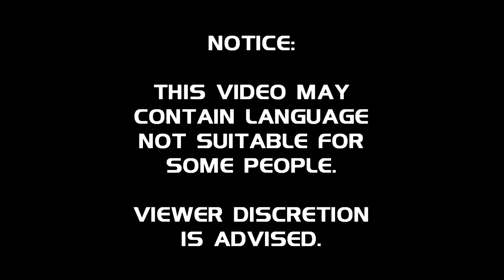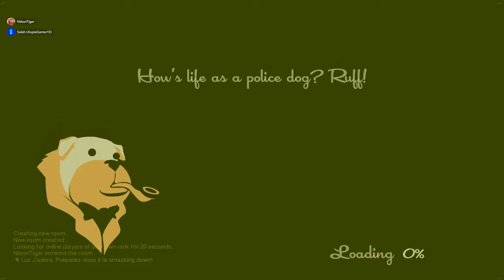SpeedRunners with Nihon | 2018.10.03 (3)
SpeedRunners with some friends. Enjoy.